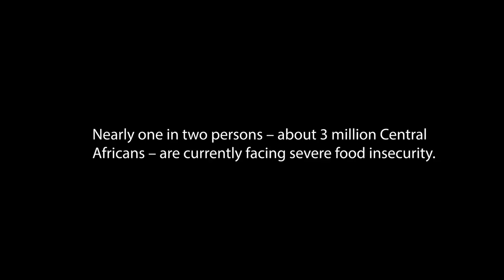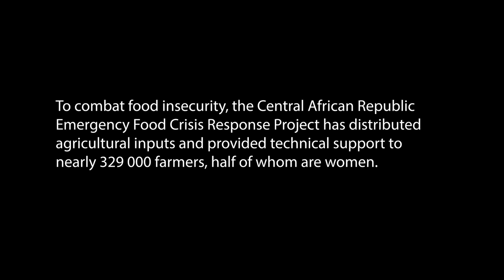How the Central African Republic Is Scaling up Its Response to Food Insecurity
In the Central African Republic, nearly half of its population is currently grappling with severe food insecurity. In response, the Emergency Food Crisis Response Project, has provided agricultural inputs and technical support to nearly 329,000 small producers, –half of whom are women. This support has significantly local production and strengthened the resilience of smallholder producers.

💬 Subtitles (CC) available in English, French

0:00 Nearly 3 million Central Africans are currently facing severe food insecurity
0:50 The FAO and WFP provided some equipment and seeds
01:15 Combating food insecurity in the country
02:39 Improving the living conditions of hundreds of small farmers

Comment la République centrafricaine intensifie sa réponse à l’insécurité alimentaire. En République centrafricaine, on estime aujourd’hui que près d’une personne sur deux souffrent d'insécurité alimentaire aiguë. En réponse à la crise, le Projet de Réponse Urgente à la Crise Alimentaire en Centrafrique a distribué des intrants agricoles et fourni un appui technique à près de 329 000 agriculteurs, dont la moitié sont des femmes. Cela a permis d’augmenter leur production locale de manière significative.

À PROPOS DU GROUPE DE LA BANQUE MONDIALE 🌐 Le Groupe de la Banque mondiale est l'une des plus importantes sources mondiales de financement et de connaissances pour les pays à faible revenu. Ses cinq institutions partagent un engagement commun à réduire la pauvreté, à accroître la prospérité partagée et à promouvoir le développement durable.